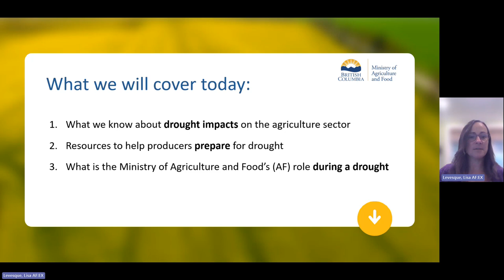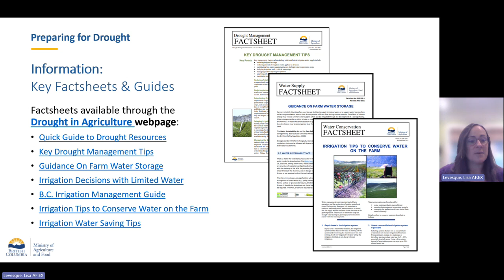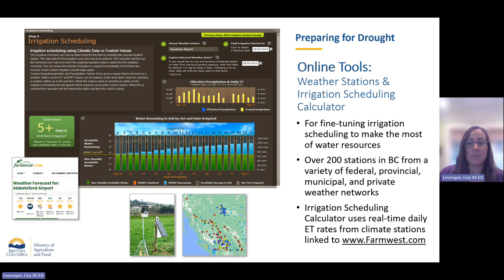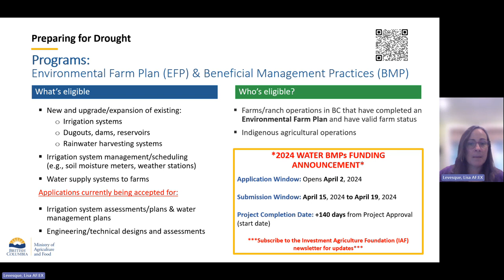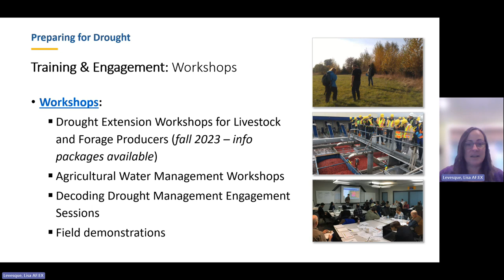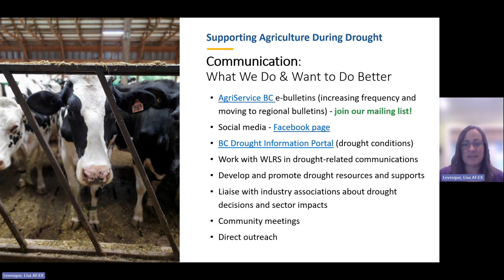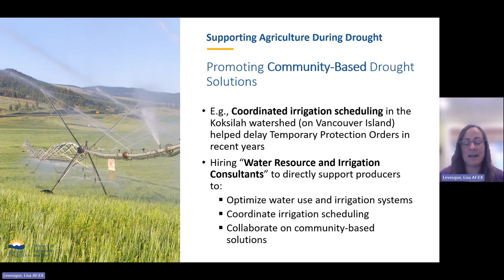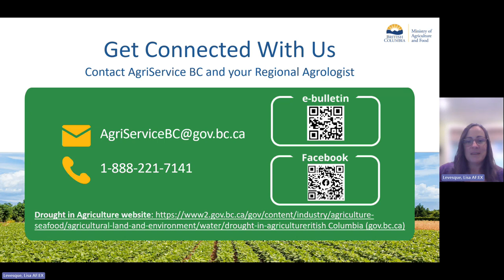Decoding Drought: Supports for Agricultural Producers with the Ministry of Agriculture and Food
What drought resources and supports are offered by the Ministry of Agriculture and Food and what role do they play before and during drought
Presented by Lisa Levesque, M.Sc., P.Ag., Team Lead, Water and Sustainability, Ministry of Agriculture and Food as part of the Decoding Drought Management series of engagement sessions being held across B.C. in early 2024.

00:00 - Introduction
00:51 - Drought Impacts
03:51 - Drought Preparedness Supports
17:50 - Supports During Drought
27:16 - Drought Recovery Supports
28:23 - Get Connected